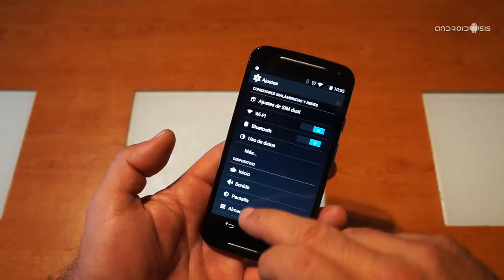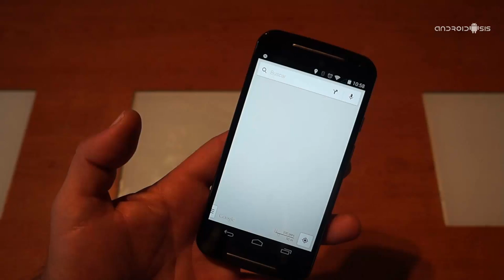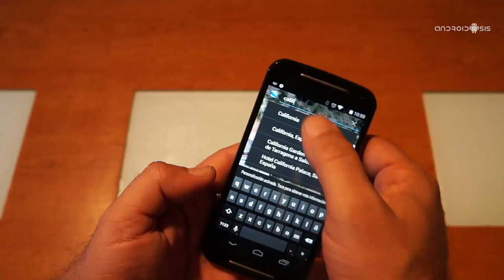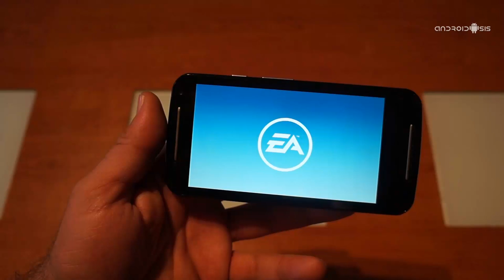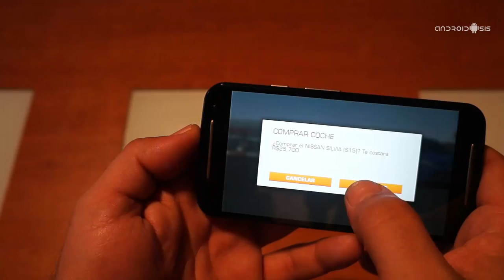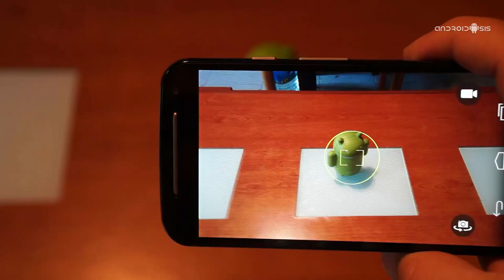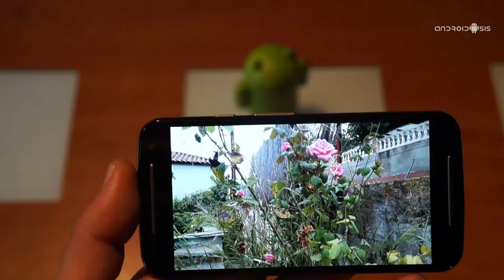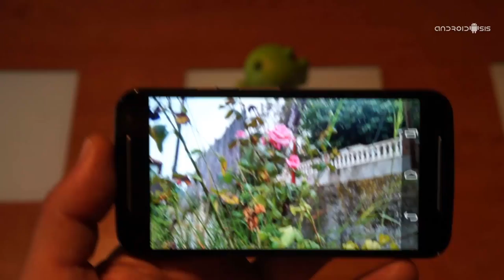Análisis nuevo Motorola Moto G 2014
Aquí os dejo un completo análisis del nuevo Motorola Moto G de 2ª generación o más conocido por todos como el Moto G 2014, un terminal que vamos a poder conseguir por el increíble precio de tan solo 179 Euros libre de operadora.